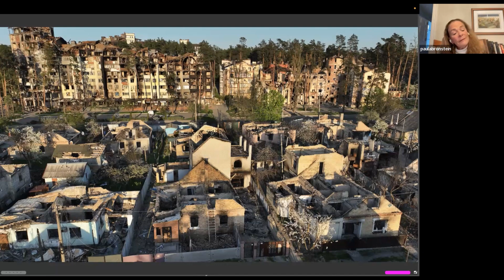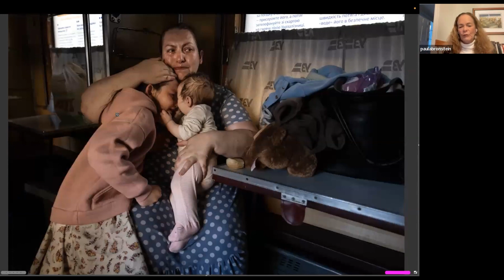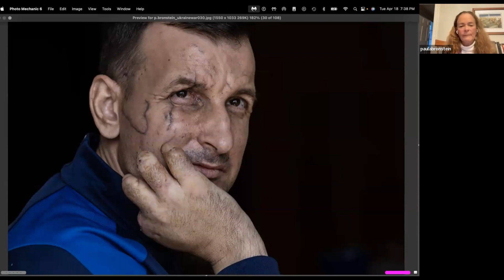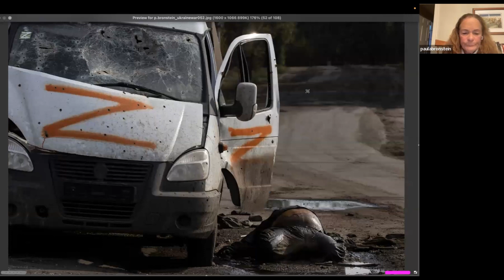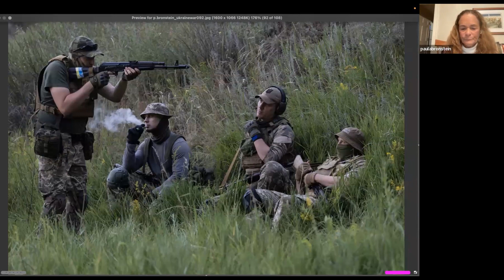Projections Ukraine Week Witnessing War with Paula Bronstein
Paula Bronstein’s work showcases her subjects in their everyday normal lives while remaining raw and intimate. For over 3 decades (and counting!), Paula has used her talent and unwavering dedication to document both the beauty and the pain of humanity and to bring awareness and tell stories that would usually go unheard.

As one of the world’s leading and most inspiring female photojournalists, Paula Bronstein has been honored with countless awards and has covered conflicts in Asian including Kashmir, Afghanistan, Indonesia and Pakistan.

In this edition of Projections, Paula delivers (only as she could) an intense overview of the hell that is this war currently in Ukraine. She forces us to bear witness to the war crimes perpetrated by Putin and the misery that has been inflicted on the civilian population of Ukraine.